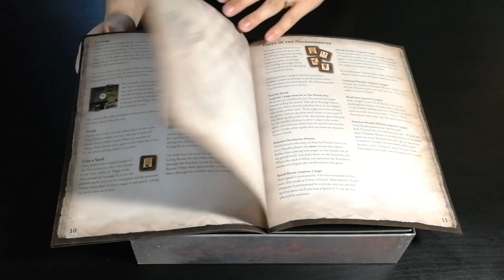Evil Dead 2 - Cosa ne penso?